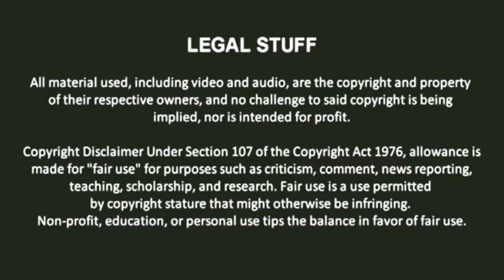NWN Test Match #15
Here's the fifteenth Test Match of my upcoming CAW League: NWN (Nonstop Wrestling Network) between the team of Red Knight & Blue Knight from the video game: Castle Crashers and the team of Manic The Hedgehog from the cartoon Sonic Underground and Mondo Ooya from the Manga/Anime: Mon Colle Knights known in Japan as Six Gates Far Away Mon Colle Knight in a normal Tag Team Match and both representing the PunchDown brand, enjoy!

Credits and other sources:

Red Knight & Blue Knight CAWs made by 2K Creator: NiffanCaws#32412

Manic The Hedgehog CAW made by Creator: ChunkyDaLunatic#61344

Available on WWE 2K22's Community Creations

Voice Cast:

Category: WWE
Voiced by: Greg Hamilton